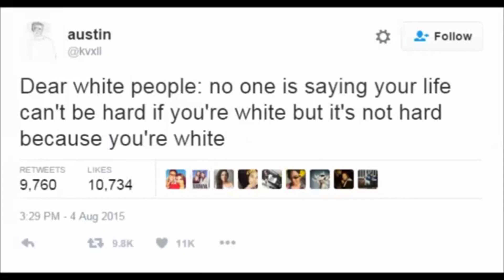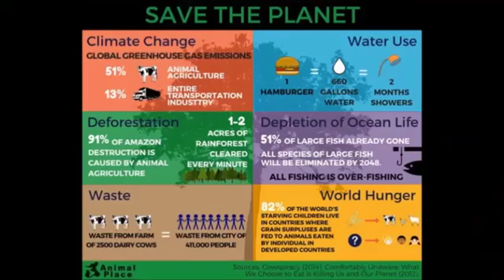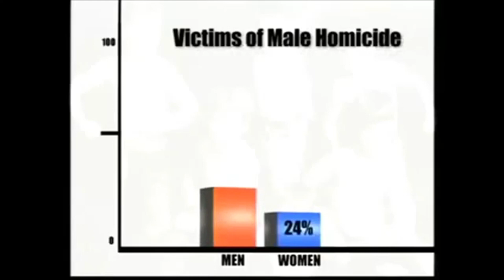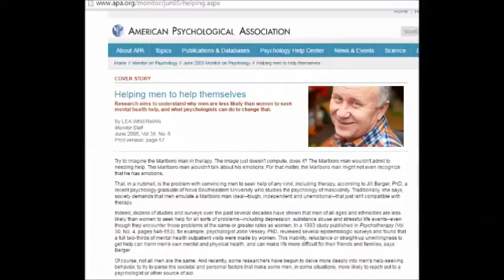Feminist Lectures Strawman MRAs on Men's Issues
So, this little feminist decided to argue against a strawman about men's rights. Excellent. Also her video is deleted...